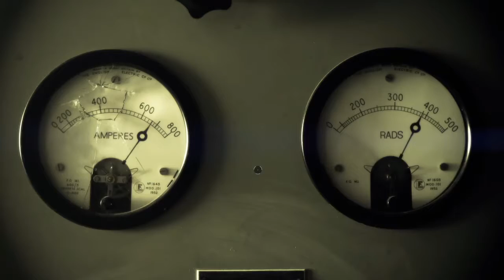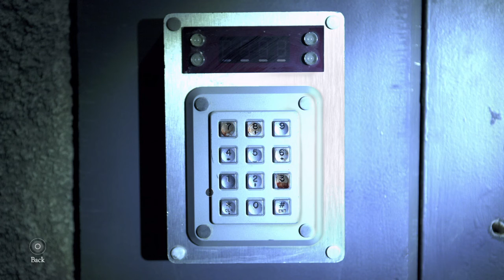Local play's: The Bunker - Episode 4